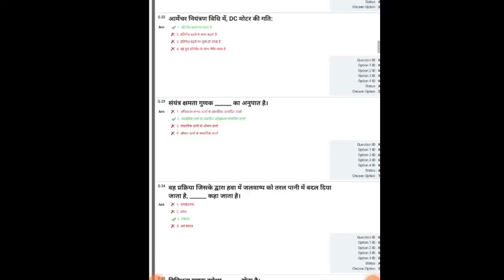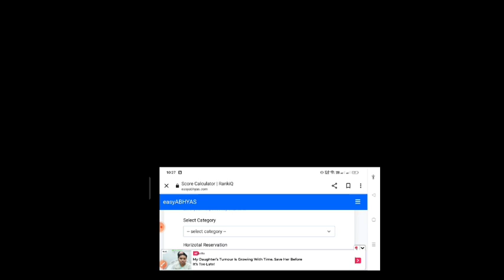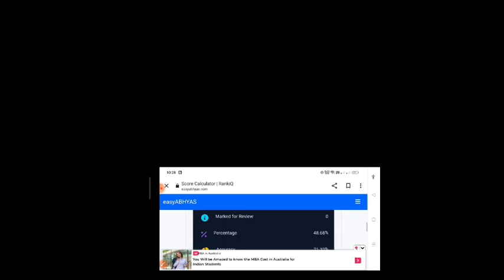pgcil diploma trainee ANSKEY रिलीज हुई, केसे रैंक check करे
upheadoperator_exam_shedule
uphead operator